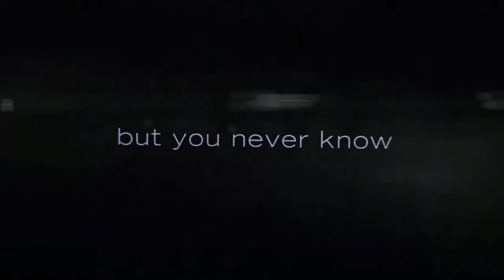The Den (2013) | Trailer Dublado HD